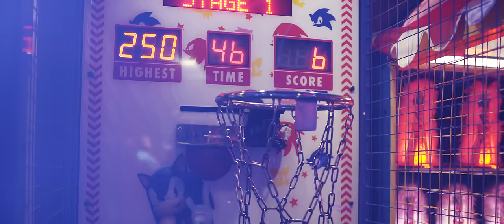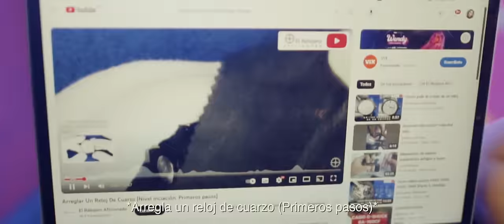Soñadores - Mi Bello Ángel (Vídeo Oficial)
Lyric

Que logro obtenerte por obra divina
Pues en cada esquina te busque

Y en cada segundo me voy de este mundo
Con sentirte a ti

Solo sin ti